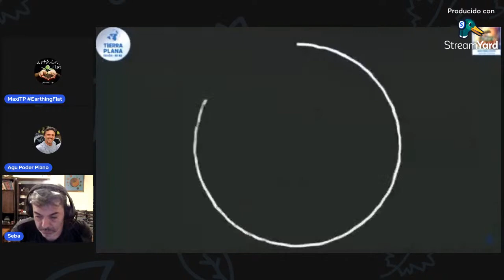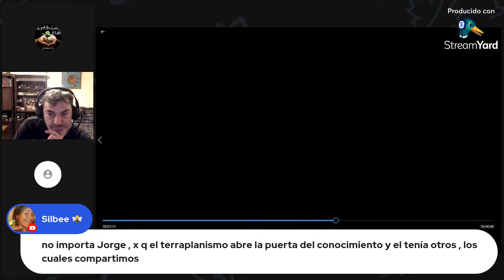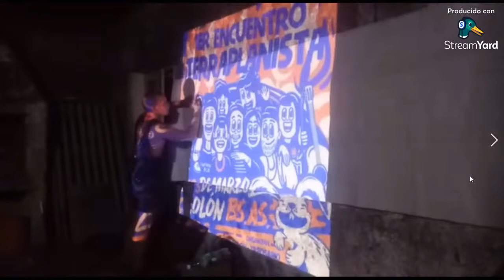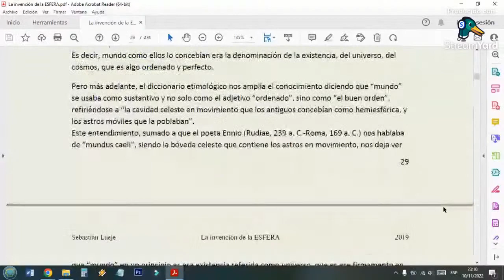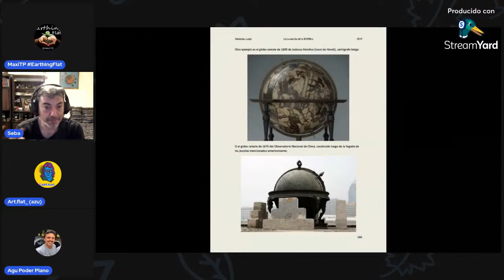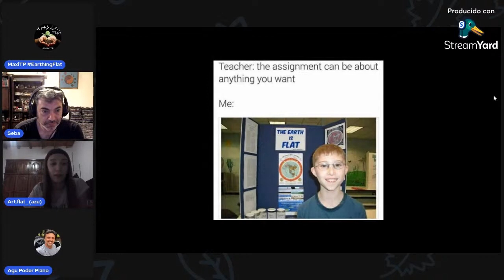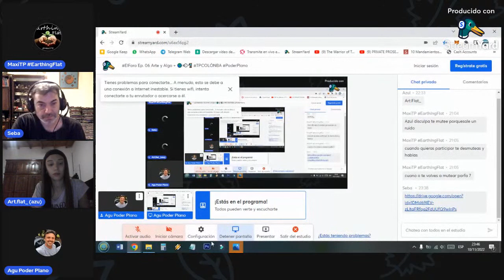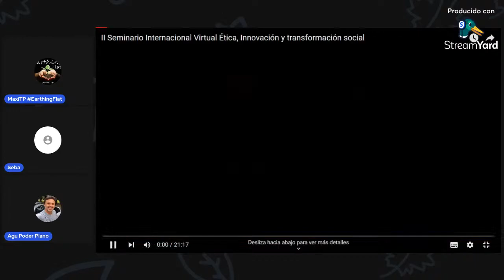ElFaro Ep. 06 Arte y Algo + 🌎💨🏌️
Conducción y Producción Agustín Scala / PoderPlano Rosario StaFe.
CoConducción Elías Wapenka / GeoRealismo Misiones, Valeria Vizioli VVComunicación BsAs
Operación y Producción Maxi Biasotti